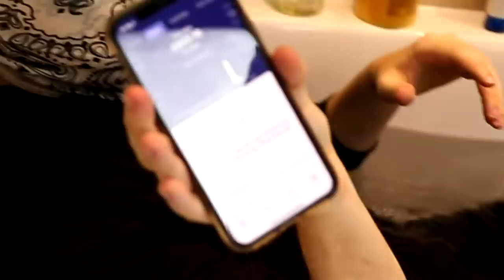I SOLD MY BATH WATER FOR 24 HOURS & MADE $___